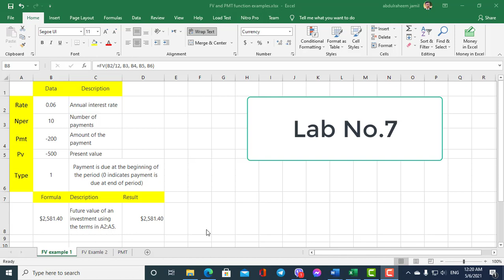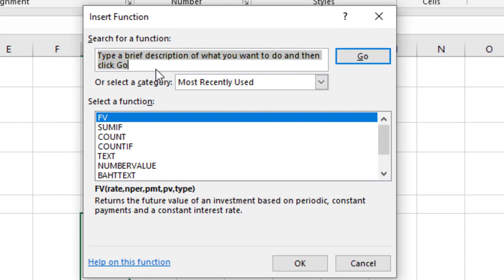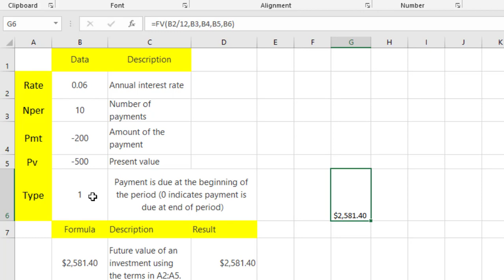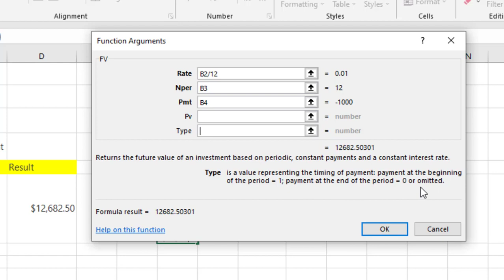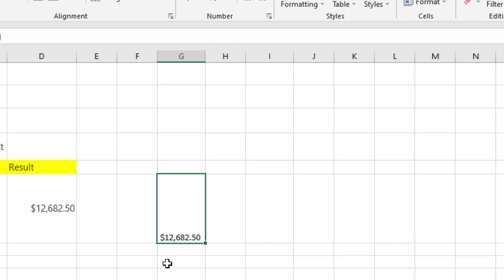Microsoft Excel Lab Sheet No.7 , FV Function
Microsoft Excel 2016 Lab Sheet No.7
FV Function Explained In Kurdish Language.